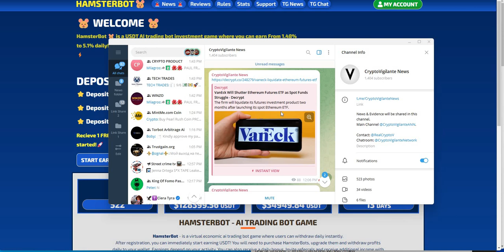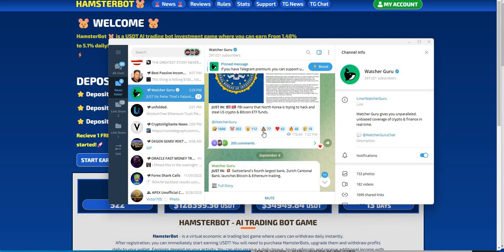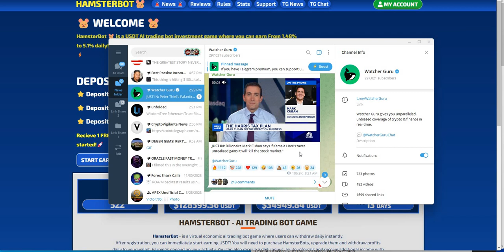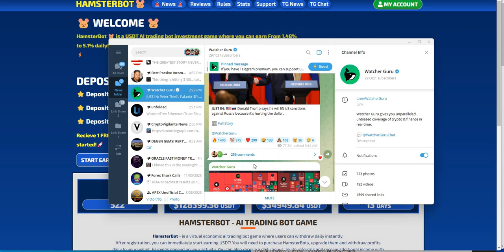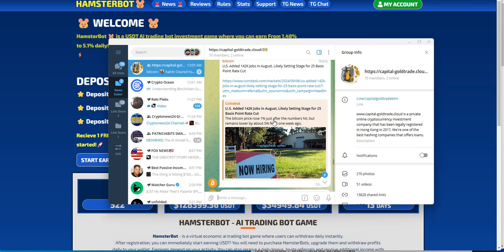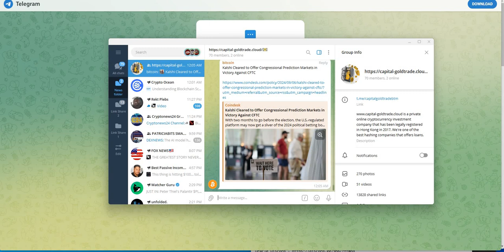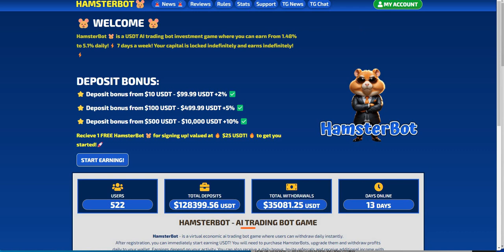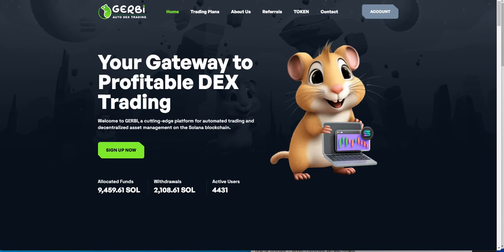Crypto Death Watch - Van Eck ETH ETF Dead? HamsterBot Died and more Crypto News Inside to Talk About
Episode 6172

Mid-level Platforms

Others